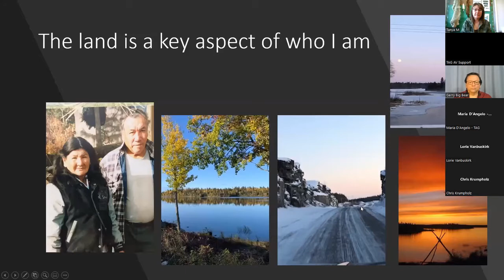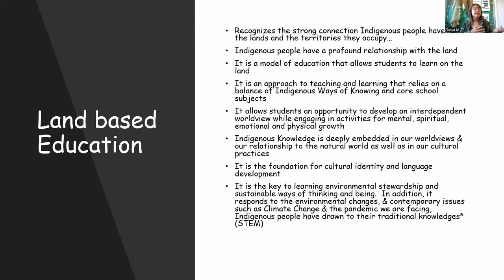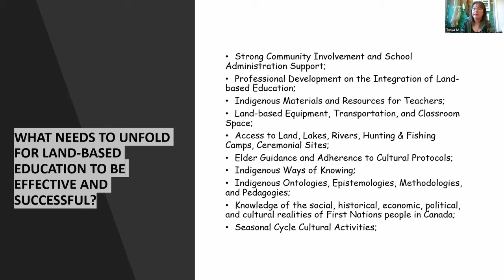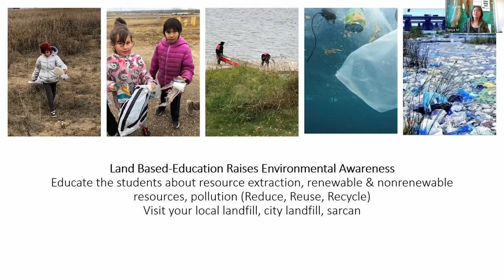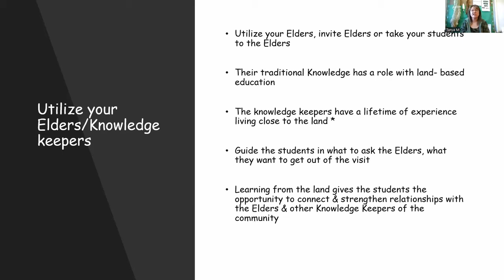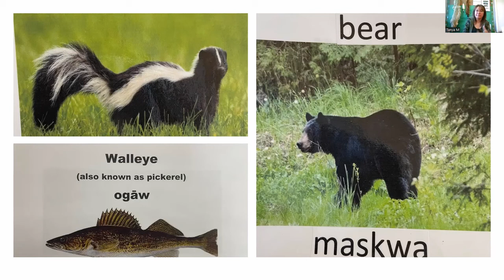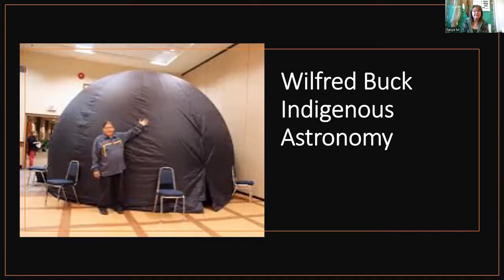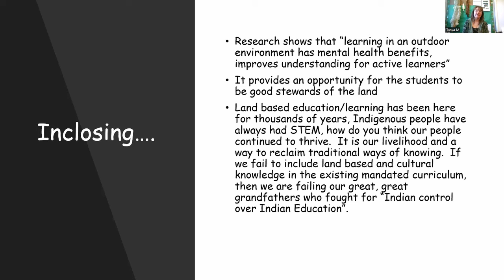NAN LBLG 2022 - Decolonizing and Indigenizing curriculum through Land Based Education